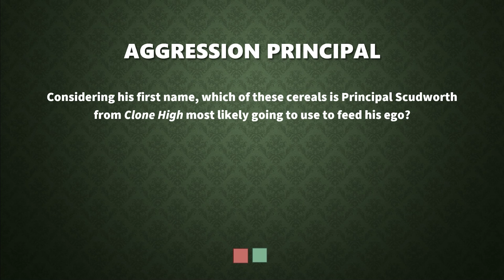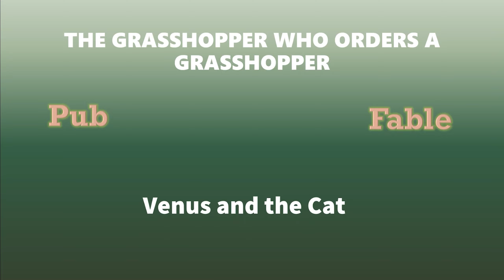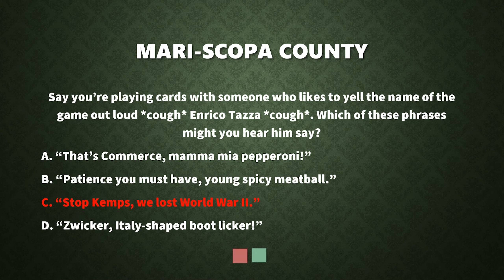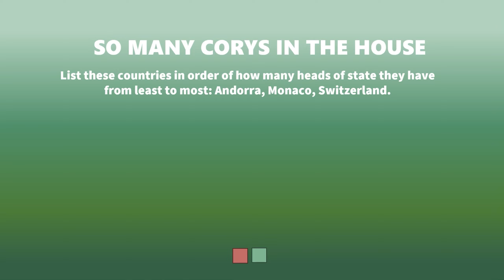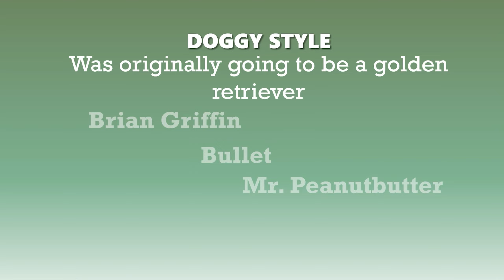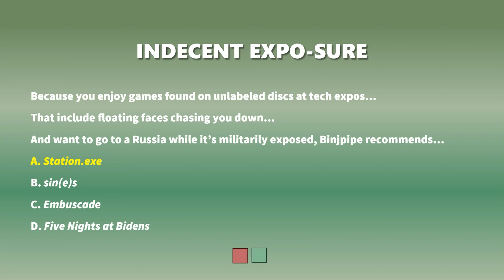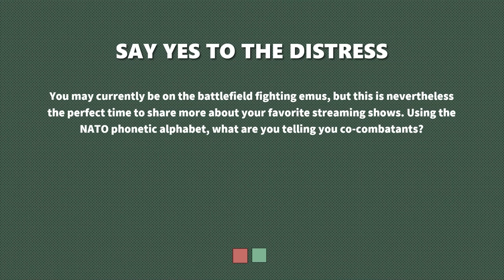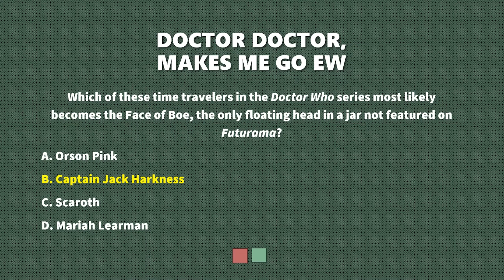You Don't Know Jack 2024 - Episode 14: dog dog dog dog dog dog dog dog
Yes, this is back.